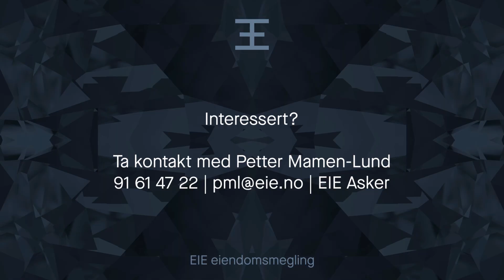Busserullen 5, Asker